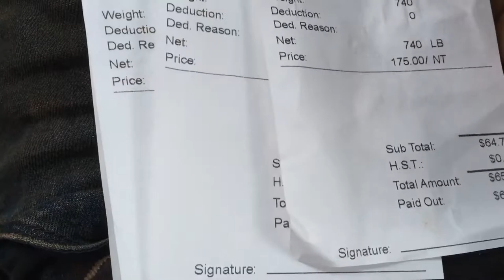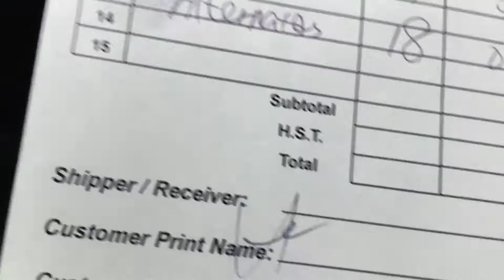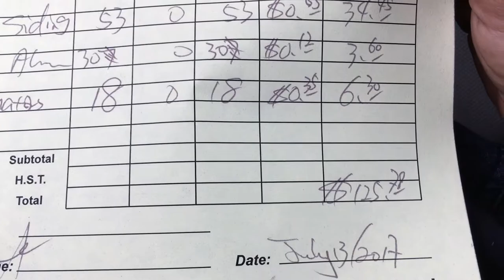Almost 8000lbs Of Scrap With F150 In One Day- Making money scrapping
Showing my receipts from the scrap yard from one day of scrapping, 5 trips in one day..